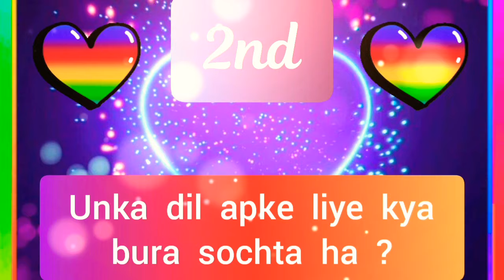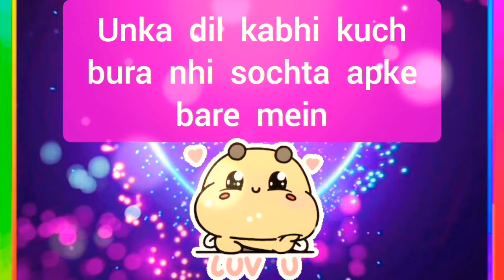choose one number | love quiz | love quiz game today | love quiz questions and answers